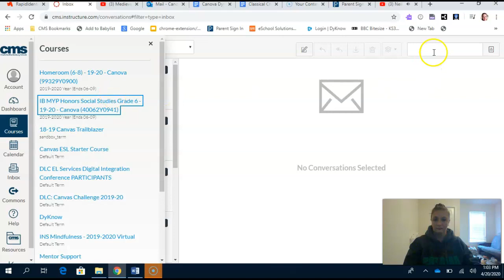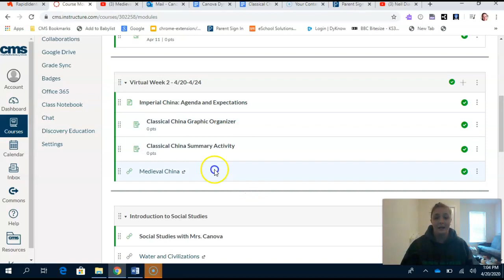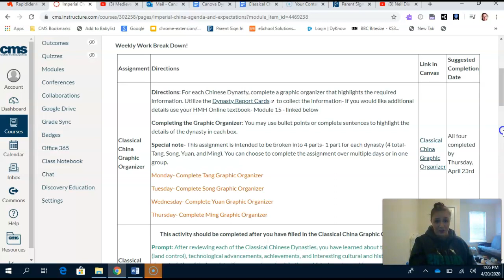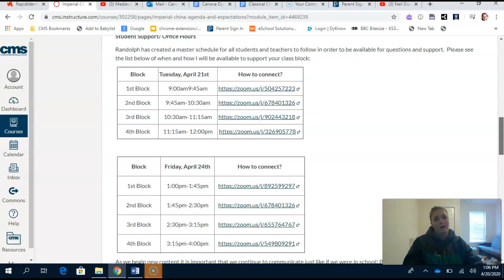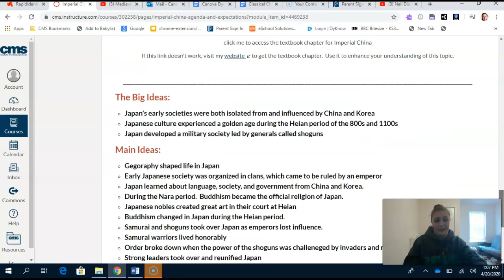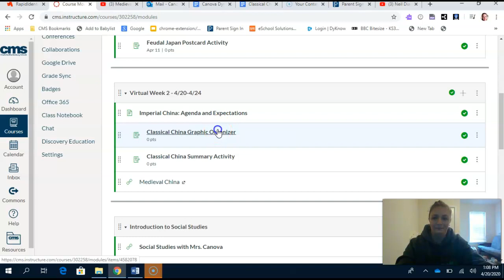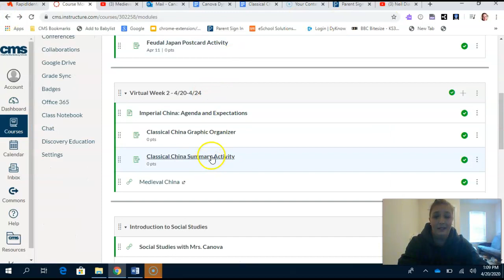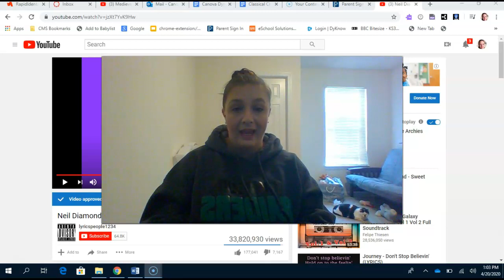Imperial China Directions